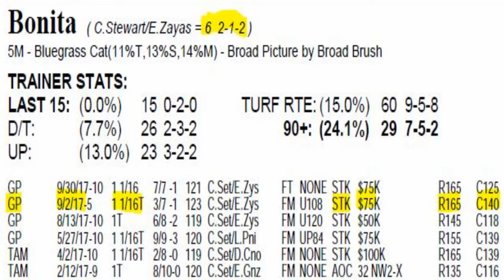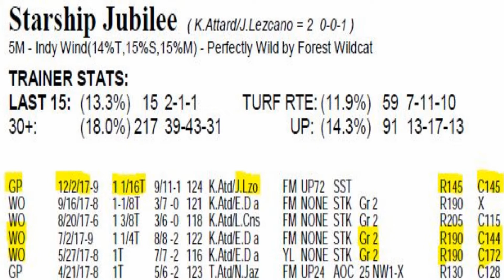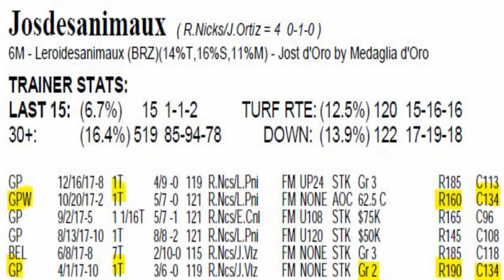Sunshine Millions Filly & Mare Turf 2018 from Gulfstream Park featuring Starship Jubilee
For a FREE Today's Racing Digest download, text Racing to 33444. Thoroughbred Handicapper Jarrod Horak analyzes the 2018 Sunshine Millions F&M Turf from Gulfstream Park The field, from the rail out: Elizabeth Aurora, Bonita, Bitcora, Starship Jubilee, Katinka, Daddy's Boo, Graceful Heart, Surprise Wedding, Eva London, Josdesanimaux.